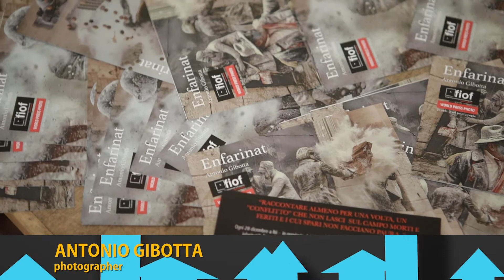FIOF its time_orvieto fotografia2017_antonio gibotta